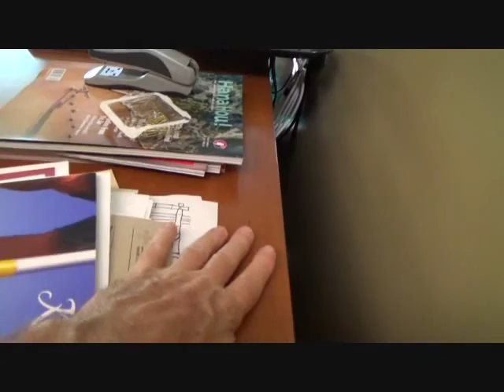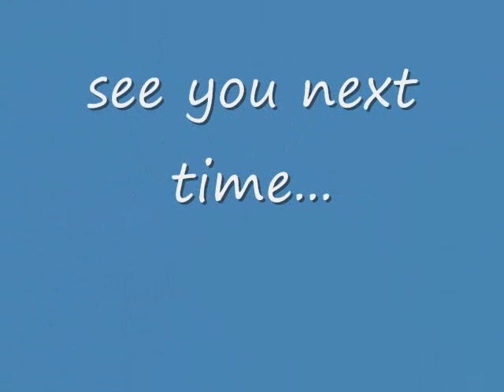Hey what colors should I paint my walls?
Hey what colors should I paint my walls? I guess that's a logical question I must
say! Joe is on a service call & he wants you to go over & see what's up at a condo he's going over to. Joe might
see a few items that need to be fixed too but he wants you to take a look at some walls that have recently been
painted & each room is painted with a different color of paint & each room has a different theme going on per se.
Joe wanted to show this to you to give you some ideas for your next painting project. Take a look!